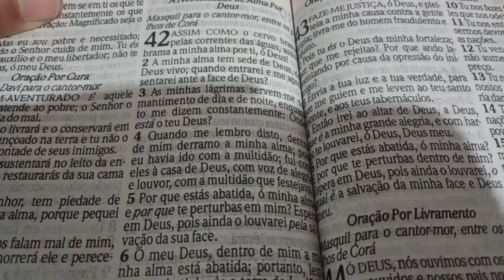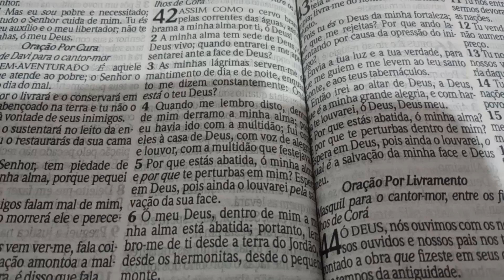🚨SALMOS 42 DEUS ABRI TODAS AS ÁREAS NA SUA VIDA